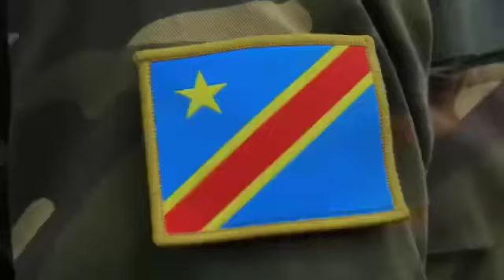Hommage aux FARDC